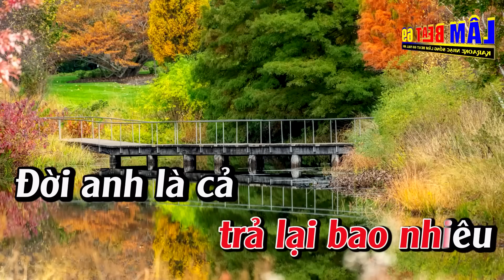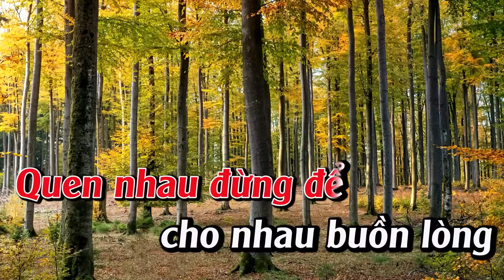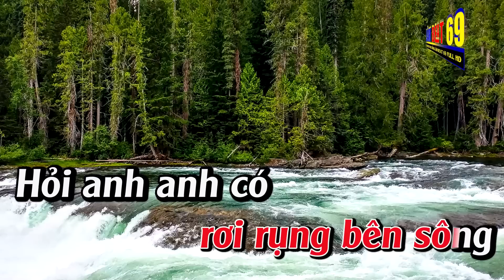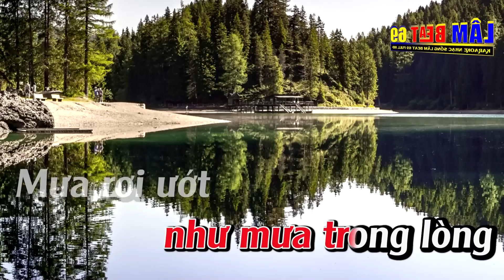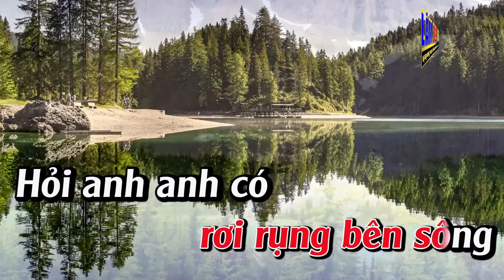Xót Xa Karaoke Tone Nữ Karaoke Lâm Beat - Beat Mới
► Tác Phẩm :Xót Xa Karaoke Tone Nữ Karaoke Lâm Beat - Beat Mới